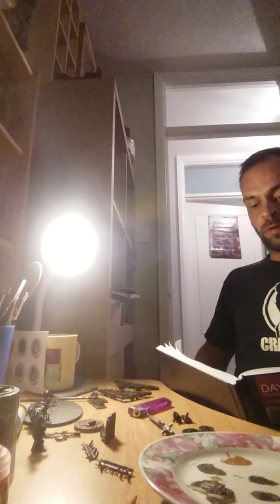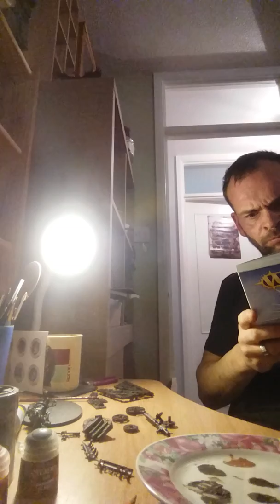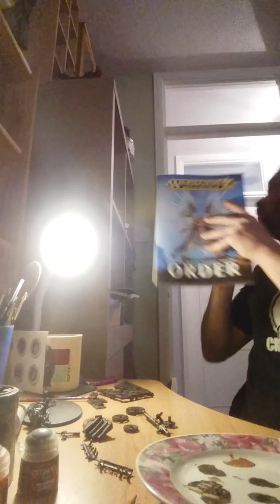Warhammer Sunday #32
Paint along video, where I answer questions and read comments. And give an update of the week. 😊😊😊